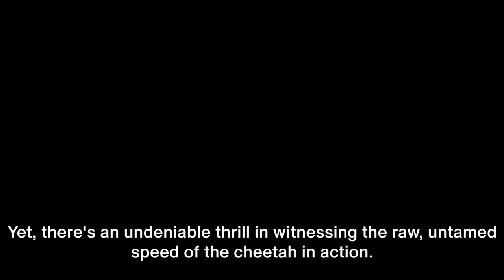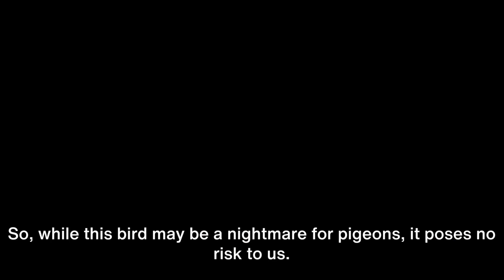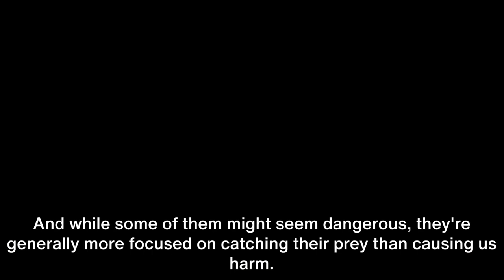The 5 fastest animals on Earth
Here you can find the 5 fastest animals on Earth.
5 Minutes to learn
5 Minutes to enjoy
5 Minutes to grow your knowledge